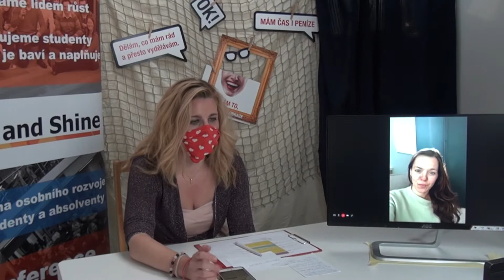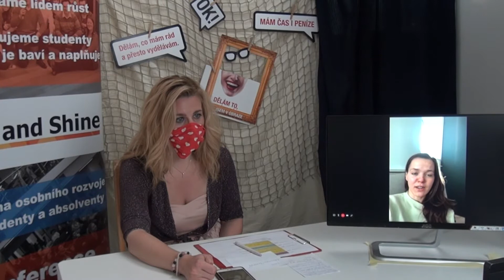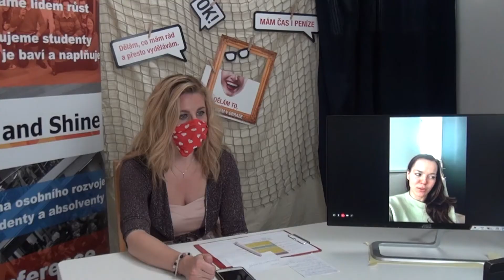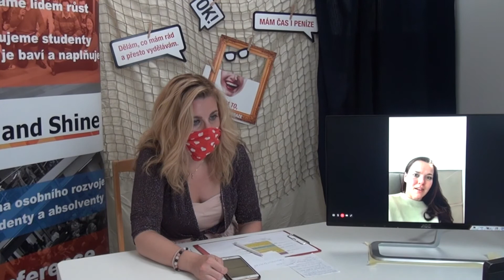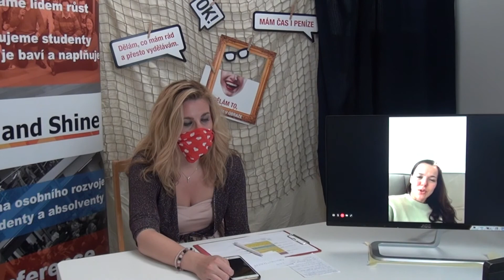3. Lilia Khousnoutdinová - celý rozhovor | Mysli, mluv a naslouchej 2020 | riseandshine.cz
Lilia Khousnoutdinová | Mysli, mluv a naslouchej 2020 | riseandshine.cz

Líbí se ti naše konference a další akce? Podpoř nás na Patreonu a získej volné vstupenky a exkluzivní setkání s týmem i hosty

Lilia Khousnoutdinová – odbornice na ženskou tematiku, cestovatelka a návrhářka
Lilia se dlouhodobě věnuje ženské, partnerské a reprodukční tematice. Pochází z tatarské rodiny, vyrůstala v Česku, ve Francii, ve Velké Británii a v USA. Je spoluautorkou několika knih a kolekce šperků. Zaměřuje se na kulturu Bhútánu, kam organizuje výpravy a vypomáhá s několika projekty v rozvojovém a charitativním sektoru. Je členkou správní rady Nadace Šťastné Česko a v roce 2016 iniciovala vznik Spolku přátel Bhútánu v České republice.

Tagy